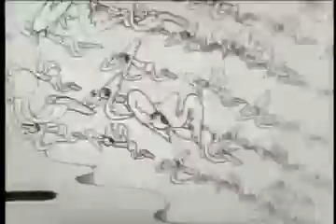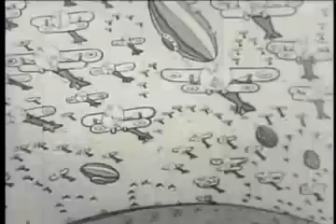Tom and Jerry - 1932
old Tom and Jerry 1932